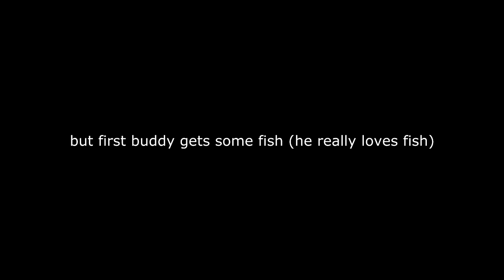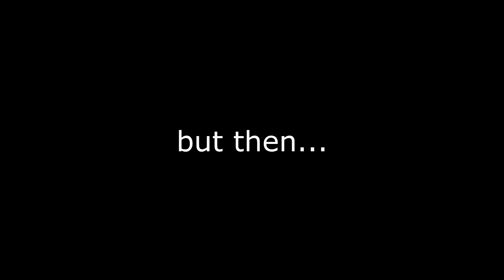German Shepherd follow me Everywhere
following experiment